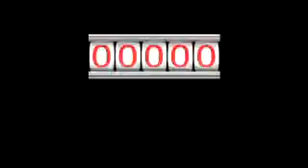Training Tips: Pound of Fat vs. Pound of Muscle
Know the differences between a pound of fat vs. a pound of muscle, and why it is so important to incorporate strength training into your exercise routine.